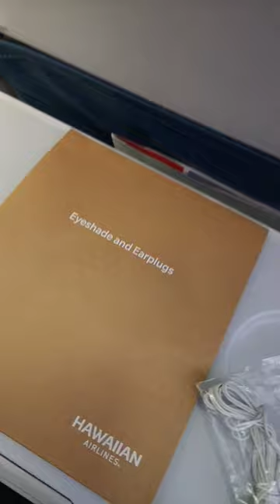shorts traveling hawaii australia